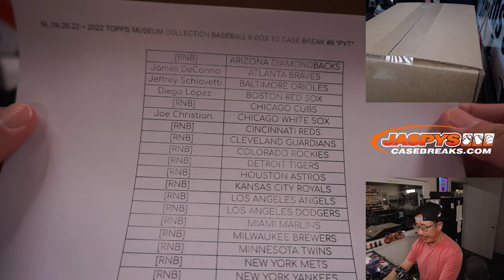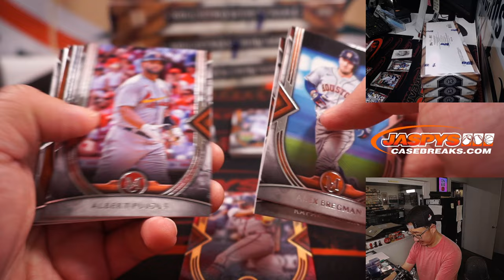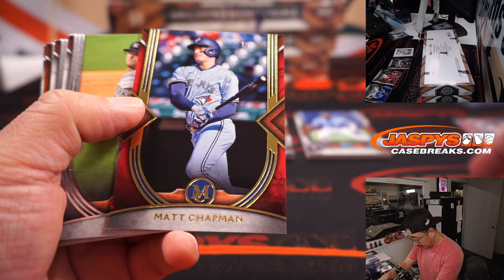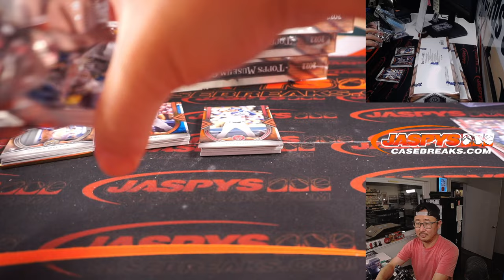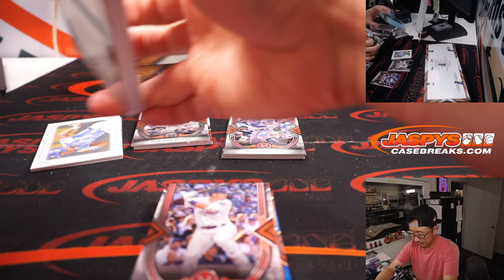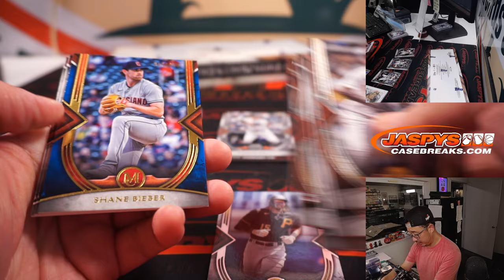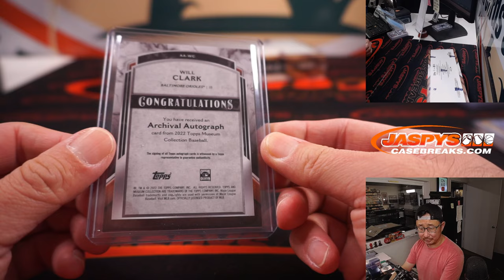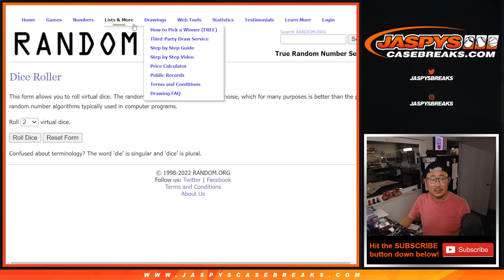M, 09.26.22 ~ 2022 TOPPS MUSEUM COLLECTION BASEBALL 6-BOX 1/2 CASE BREAK #9 *PYT*